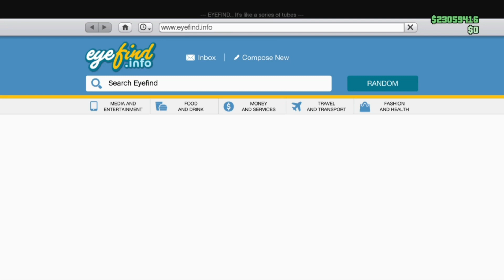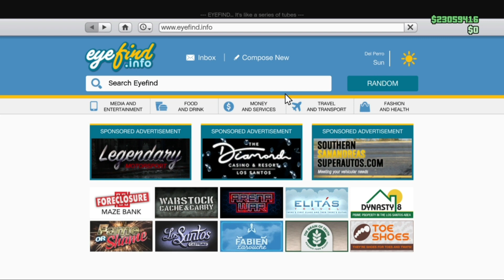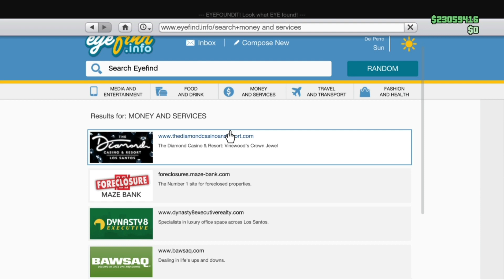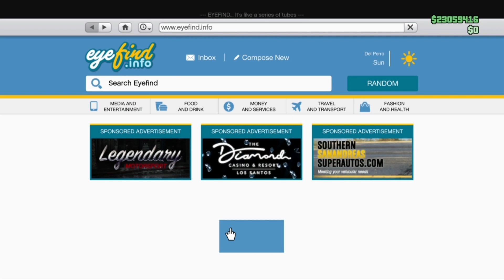قراند 5 | استعراضات التحديث الجديد + اضافات سيارات + استرجاع السياره بدون الشركه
قلتش قراند 5 ماتموت العاب السوني 4 قلتش العاب السوني 4 قراند

تكفون ماباقي شيء على 1000مشترك إلا 284 تكفون الدعم

سلام عليكم اول شي لا تنسى تصلي على نبينا محمد

الأشتراك
وتفعيل الجرس 🔔